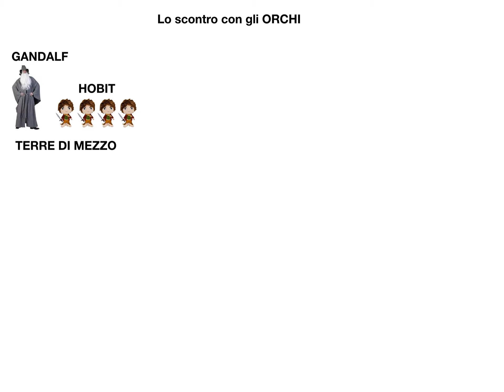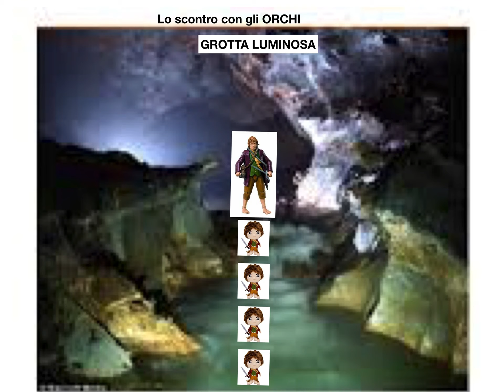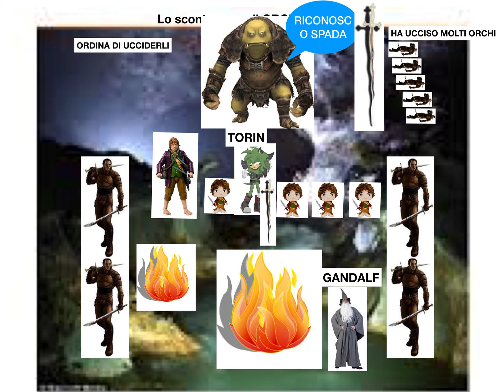HOBIT LO SCONTRO CON GLI ORCHI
Antologia – Lettura – Lo scontro con gli orchi – Lo Hobbit, è un romanzo fantasy scritto da J. R. R. Tolkien.

FONTE: Amico Libro Vol.1 Ed. Mondatori Scuola